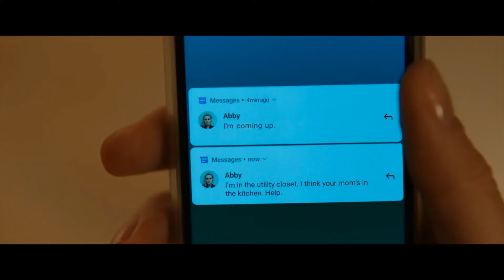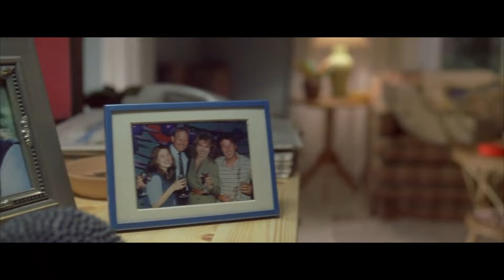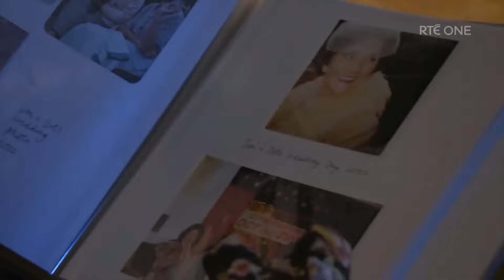Women wearing socks on TV Compilation 21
Some more scenes and clips I had lying around.